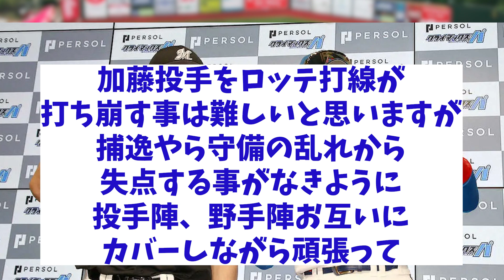ロッテ・佐々木朗希 新庄監督を警戒するwwwww【野球情報】【2ch 5ch】【なんJ なんG反応】【野球スレ】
5chコンテンツ使用許諾済
【引用元】
h ttps://5ch.net/